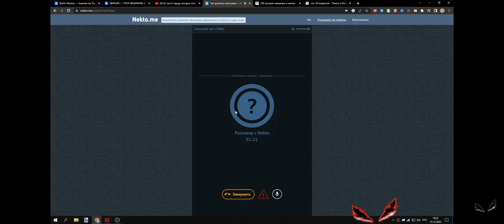волосы на голове...